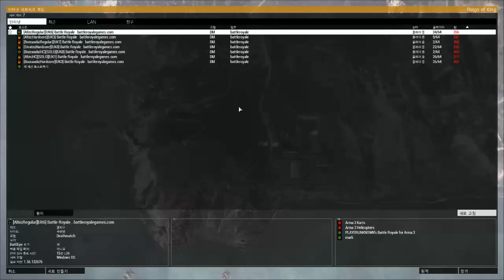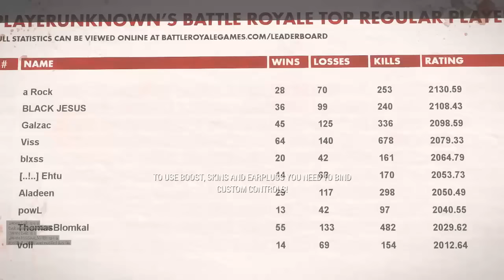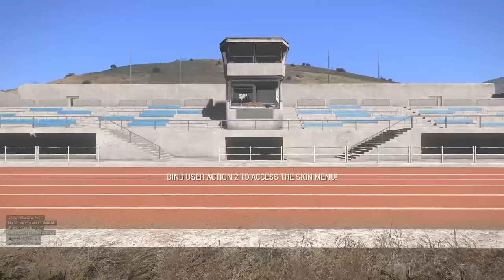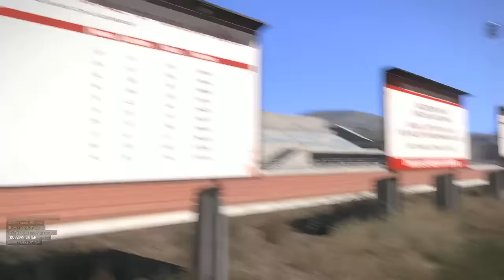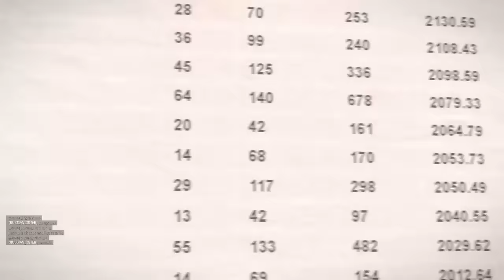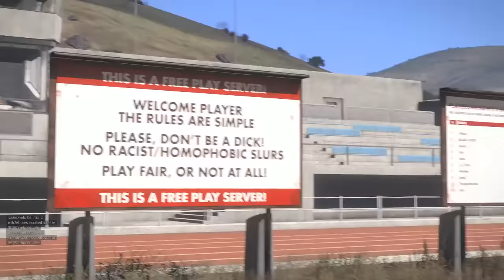아르마3(Arma 3)_배틀로얄(헝거게임)_Part 1